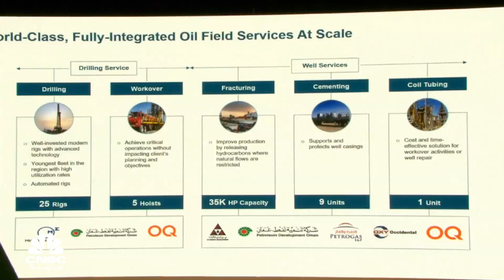سلطنة عمان تتطلع لدخول أسواق جديدة لبيع الغاز المسال وبورصة مسقط على استعداد لإدراج جديد